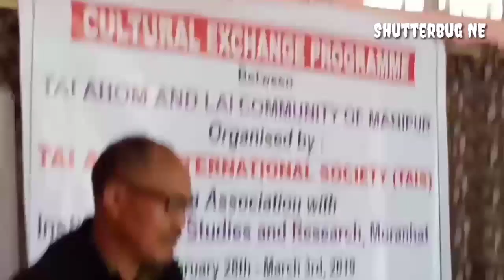Seminar on Tai Lai Community of Manipur || Institute of Tai Studies and Research || Assam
Seminar paper theme: "The Lai Ethnic of Manipur"
Presented by:
Khwairakpam Biren
Khwairakpam Umasing
Khwairakpam Achou
Khwairakpam Yumjao

Culture exchange program between Tai Ahom and Lai Community of Manipur organisation by Tai Ahom International Society in association with Institute of Tai Studies and Research, Moranhat, Assam

SHUTTERBUG NE
FACE OF NORTHEAST